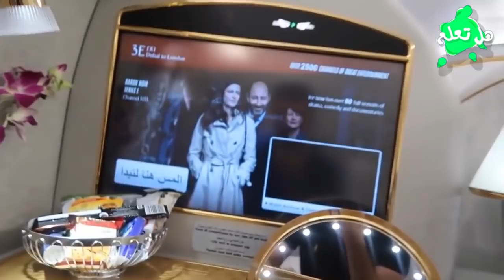دبي عالم آخر... وهذا الفيديو يبين ذلك! أشياء لن تراها إلا في دبي..!!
سنتحدث اليوم عن مدينة تعرف بمدينة الذهب كما انها مشهورة بكونها    جنة لعشاق المتعة والمغامرة. حيث يمكنك التجول على جمل أو على فيراري أو  لامبرغيني حسب ما تفضله...